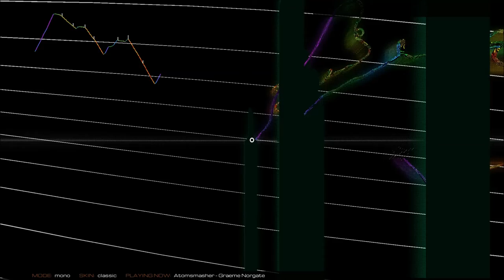Audiosurf 2 "TimeSplitters 2 Atomsmasher"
Song: Atomsmasher
Artist: Graeme Norgate
Game: Audiosurf 2
Game song is from: TimeSplitters